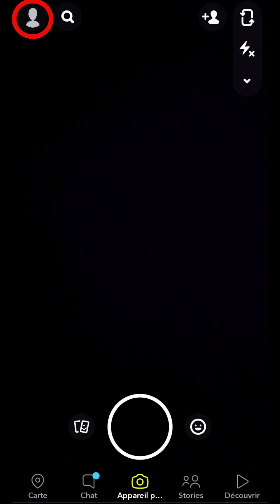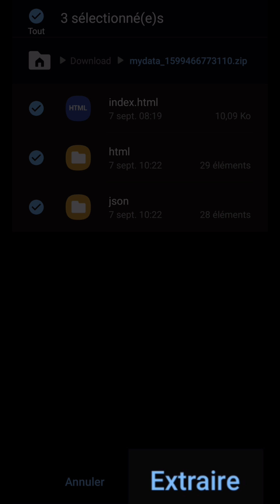RECUPERER MESSAGE supprimé Snapchat, comment retrouver une conversation supprimé sur Snap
Récupérer un message supprimé Snapchat, comment retrouver une conversation supprimé sur Snap.
Aujourd’hui, nous allons voir comment récupérer nos messages supprimés sur Snapchat.
Pour débuter, on se rend sur notre profil à partir de notre avatar.
Puis, on va aller dans les réglages en haut à droit de l’écran.
Et l’on va descendre jusqu’à la section “confidentialité”.
Ici, on sélectionne la rubrique “mes données”.
On entre alors l’identifiant et le mot de passe de notre compte Snapchat.
Pour la sécurité, on nous demande de valider certaines images.
Par la suite, on arrive sur un nouvel écran qui nous informe que l’on peut demander une copie des données de notre compte qui sont énumérées plus bas.
Que selon la taille des données, cela peut prendre plus ou moins de temps.
On va alors descendre tout en bas pour appuyer sur “envoyer la demande”.
Ensuite, on nous la confirme.
Plus tard, un mail sera envoyé sur l’adresse d’utilisation de ce compte, dans lequel se trouve un lien pour accéder à cette copie.
En cliquant dessus, on renseigne de nouveau notre identifiant et mot de passe en validant sur “connexion”.
Le téléchargement d’un fichier “zip” va alors s’effectuer.
À son ouverture, sur un ordinateur ou un mobile récent, on a juste à utiliser le gestionnaire de fichier par défaut pour que l’on nous propose d’extraire le contenu de ce fichier.
Puis, à son extraction, on peut alors ouvrir le fichier “index.html” avec notre navigateur internet.
À l’intérieur de celui-ci, on retrouve l’essentiel de notre historique.
Et si l’on a des besoins complémentaires, on peut également se rendre dans le dossier “html”.
Dans lequel, d’autres types de données et d’historiques sont accessibles.
Attention toutefois, n'attendez pas trop longtemps avant de demander cette copie.
La plateforme utilisant différents types de serveurs avec différentes sauvegardes, si votre copie est faite avec une sauvegarde récente où le message a été supprimé, vous ne pourrez pas le récupérer.
Avec une plus ancienne, ce sera possible.